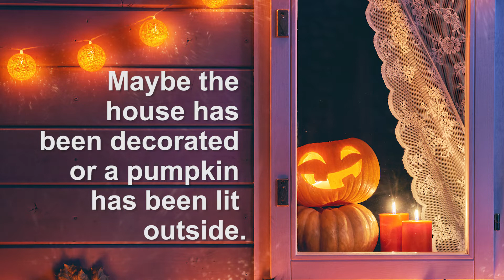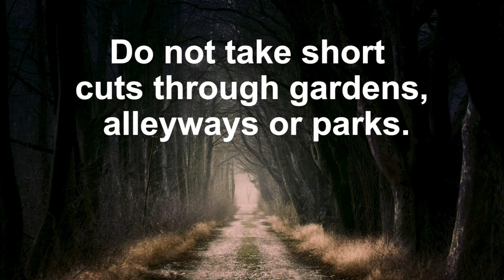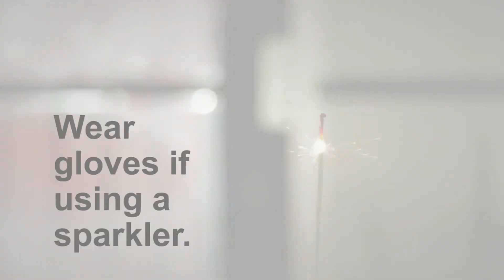Halloween and Bonfire night advice from Devon & Cornwall Police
Halloween and Bonfire Night are coming up and we need your help to ensure everyone has a safe and enjoyable time. Here are some spooktactular tips!

For more advice and information, including printable posters, please